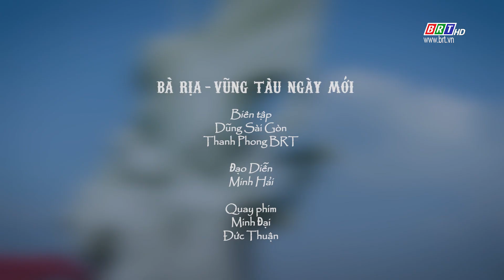Bà Rịa - Vũng Tàu ngày mới | Ca sỹ: NSƯT Thanh Phong, Hoàng Đạt, Công Tuấn, Phan Hoàng | BRTgo